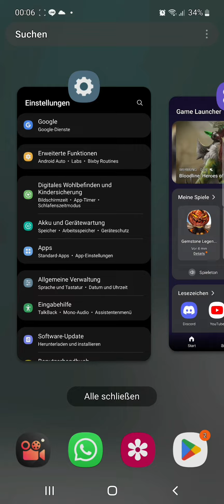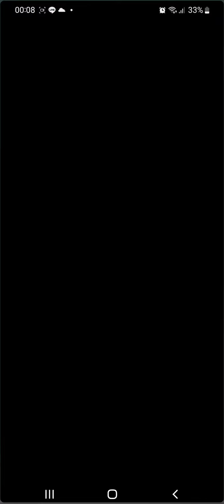Empires & Puzzles . Was kommt ,was war. Account Update